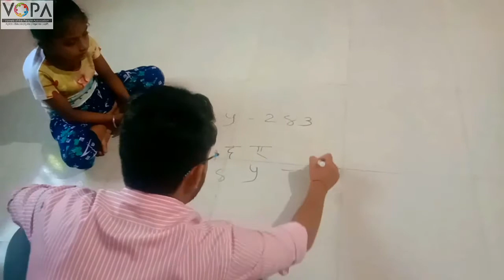3rd | Maths | Chapter 4 | वजाबाकी | बिनहातच्याची | आडवी वजाबाकी | V7 | VSchool